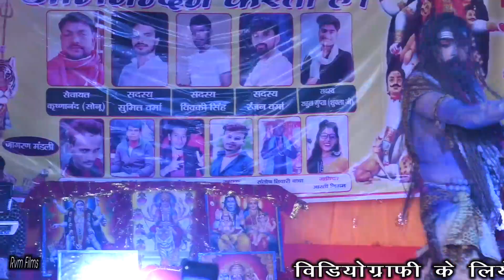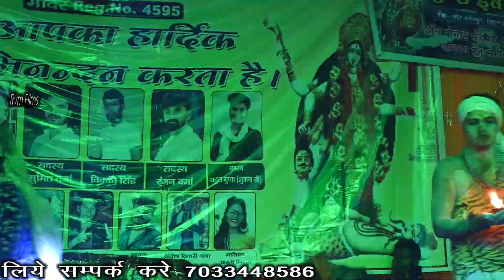शिव पार्वती का सुपर हिट झांकी Kawakol Durgamandap me